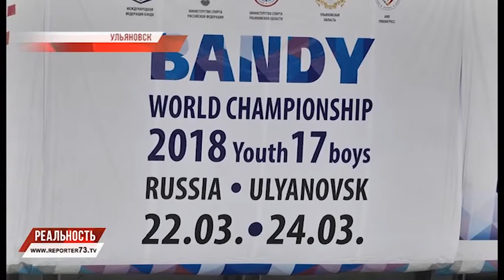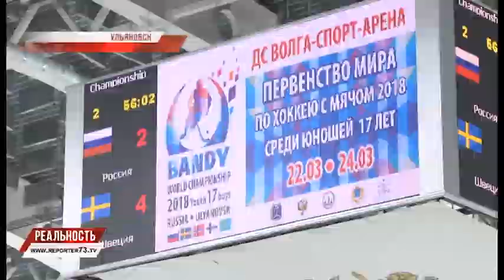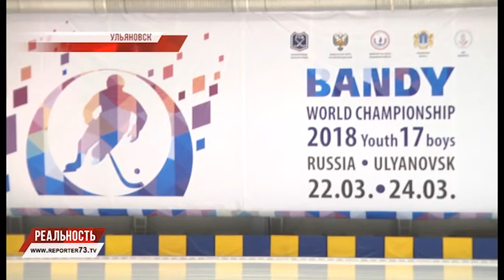"НАРВСКАЯ КОНФУЗИЯ" НА СИМБИРСКОМ ЛЬДУ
Слезы радости и слезы печали. В Ульяновске в минувшее воскресенье завершилось первенство мира по хоккею с мячом среди юниоров. Не обошлось и без сенсаций. Сборная Казахстана удивила хоккейных экспертов два раза, на групповом этапе и в матче за бронзу, переиграв финских хоккеистов с одинаковым счетом 5:1.

Сборная Россия, с первого матча, радовала болельщиков искрометной игрой, множеством забитых мячей (в одном только матче против Казахстана наши спортсмены наколотили их 22), волевым характером (проигрывая на групповом этапе шведам со счетом 0:3 хоккеисты собрались и переиграли соперника). Никто не сомневался, что наши спортсмены выйдут на лед в финальном матче, как и их основные соперники — команда Швеции.